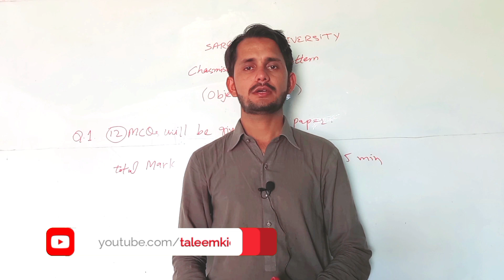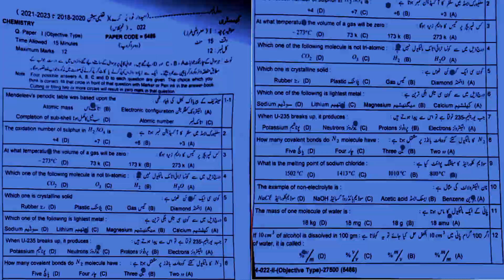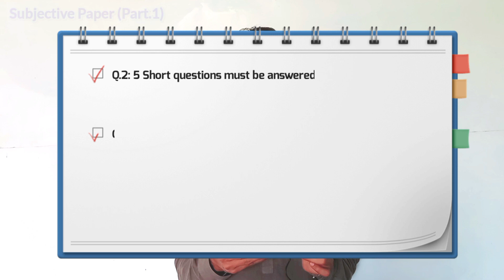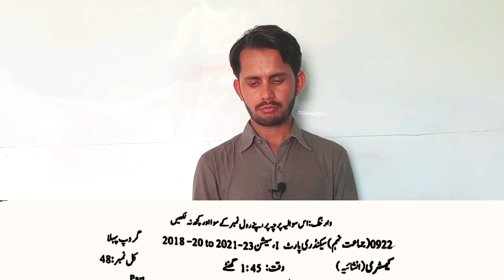9th Chemistry Paper Pattern, Annual Exam Past Paper, Sargodha Board, SBISE, taleemkidunya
9th Chemistry Paper Pattern, Annual Exam Past Paper, Sargodha Board, SBISE, taleemkidunya

BISE Sargodha Board 9th Class Chemistry Model Paper & Paper Pattern:

View BISE Sargodha Board 9th Class Chemistry Model Papers/Paper Pattern. 9th Class model paper of Chemistry according to the new syllabus. The SSC part 1(9th Class) Model papers of BISE(Board of Intermediate and Secondary Education) Sargodha helps the students to prepare for their Chemistry exam.

These Sargodha Board 9 Class Chemistry Model Papers are up to date according to the new syllabus of PTB(Punjab Textbook Board) recommended by Board of Intermediate and Secondary Education Sargodha. Students can be highly benefited from these model papers as these model papers helps students to know the paper pattern of exams and prepare themselves accordingly.

Remember these model papers are only for student’s guidance and to help them know the paper pattern.